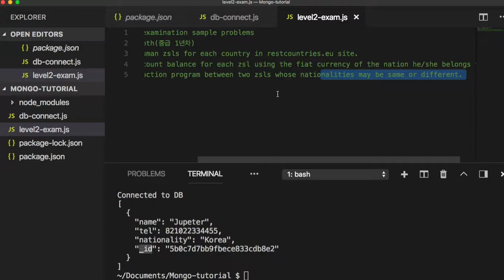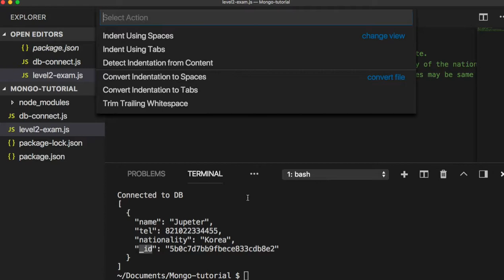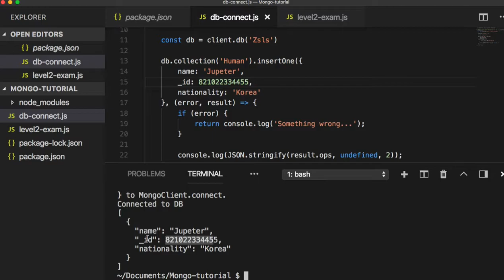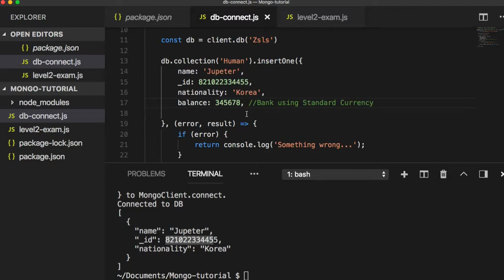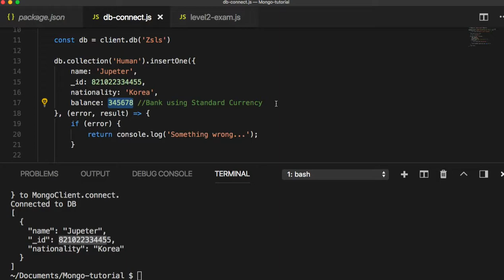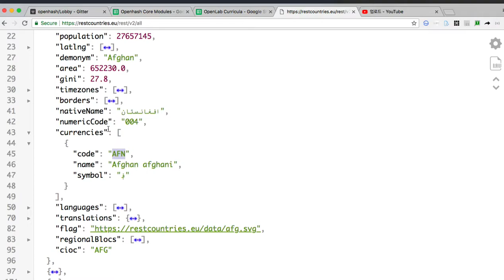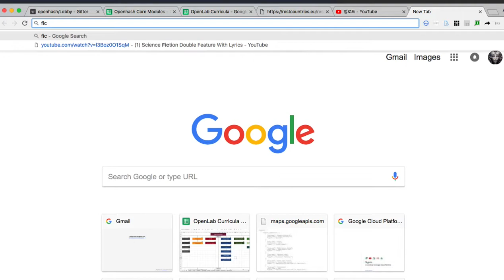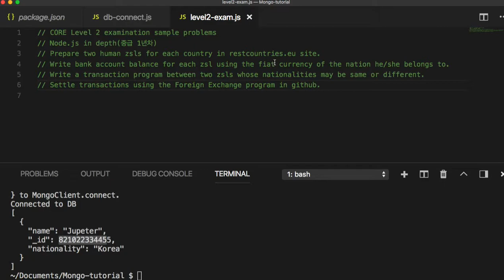[MongoDB] 004 - CORE Level 2 exam sample(Add zsls into MongoDB)